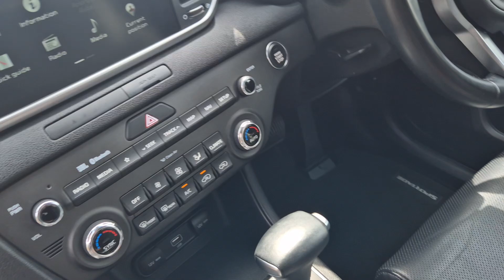2020 Kia Sportage W012418